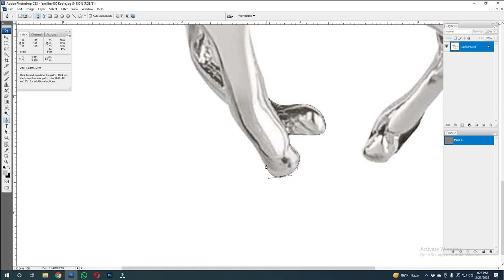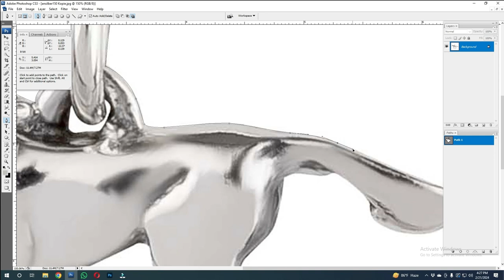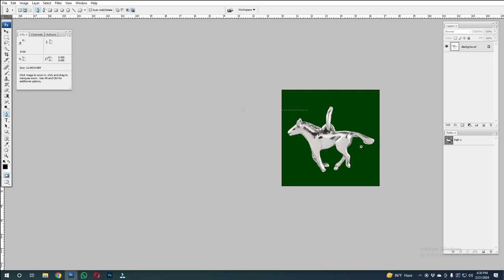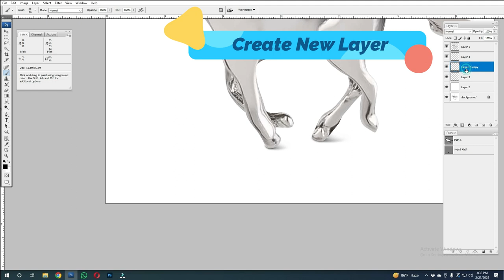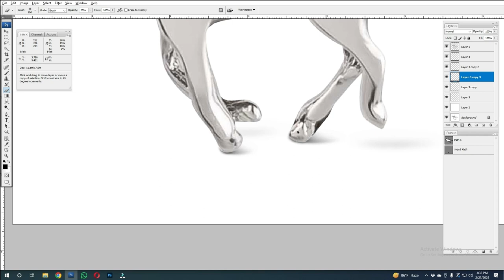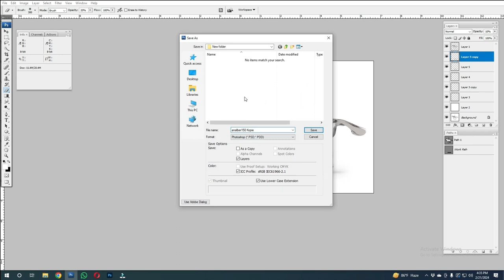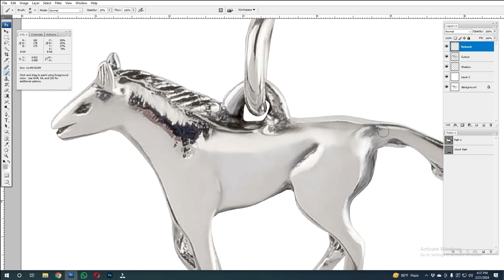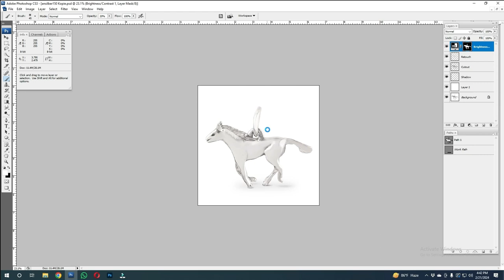Jewelry Photo Editing and Retouching Services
In this video, we will be showcasing our professional jewellery retouching services. Our team of skilled retouchers will demonstrate their expertise in enhancing the beauty and quality of your jewellery images. Whether you are a jewellery designer, retailer, or photographer, our services can help you showcase your pieces in the best possible light. From removing imperfections to enhancing colours and details, we will make your jewellery photos truly shine. Watch as we walk you through our process and show you the stunning results of our retouching services. Elevate your jewellery images with our top-notch retouching services today!